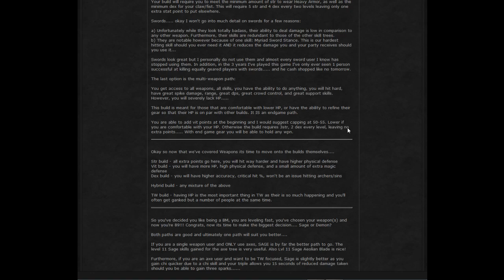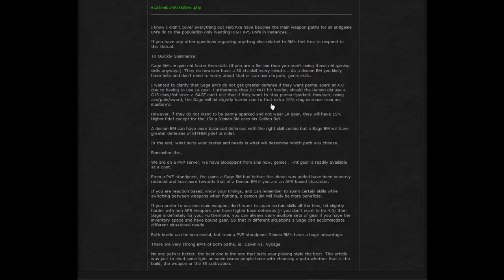dashed_articles.mp4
while Kunena behaves well with lines of  dash's joomla doesn't seem to.
Follow this short tutorial on how to fix this :D